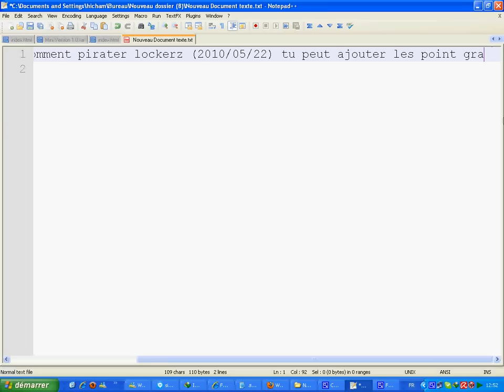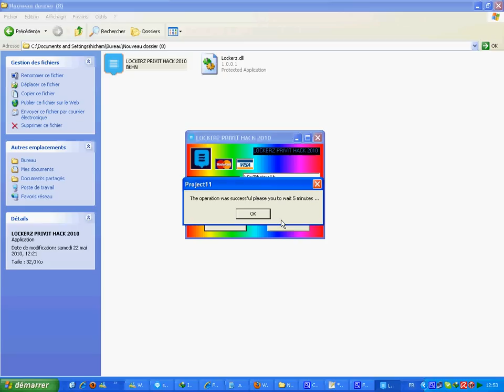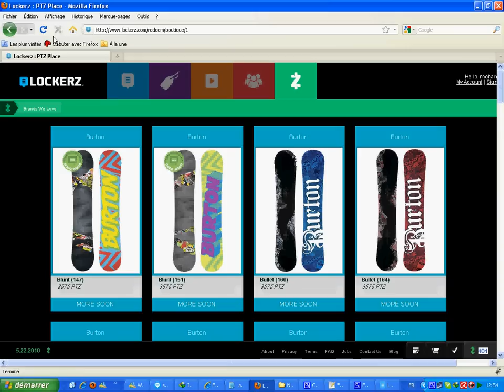Lockerz privit hack 2013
hack LOCKERZ it's real 100/100 add point hack lockerz it's real 100/100 add point 100

simotiznit 2012  h-s visio production Tiznit-City Izd iss Gigi termite

mawahib Tiznit insolite comedia canardo la fouine 2012 jadid new brahim sefrioui Ness featuring don bigg official track 2011 rap officiel page youness music r&b hobi lik kanabghik Mr Oka Chaht Man Feat Would Cha3b (L'khir O Char) HD Teaser.mov Tamer Hosny Ft. Kareem Mohsen Mabansash تامر حسني & كريم محسن مبنساش 2011 Attack of the laughs Justin Bieber on a show Wasline - Interview by Hatim Taif 2011 Mr Khalid rai rap fez city clan rofix 2011 erore kanfkar fik colonel mafia-c 7akmin Fez city Clan Penpower NG-Crew Shabka Mobydick Aminoffice Anarchy ZWM Khansa Steph Ragga Man Kachela loubna NOREs Mcs 9mm Shrou3a d RAP Bigg Siouf Lblad MC THE 2AS Masta flow Prosodika Hel Lmkan Chaht man Douzi Kaniclan Awah Essofy Tisaline Zanka Flow Bigg Al Khaser Faat-Crew Gamehdi Fnair Casa-Crew H-Kayn keniclan Syndicat Nas El Ghiwan Natasha Atlas Abdelaziz Stati Jil Jilala Lmchaheb Laila Ghoufran Mohamad Rwisha Latifa Raefat Mohamad El Asri Touhour Saida Fikri Hamid Bouchnak Bahija Idriss Idder Asmae Lmnuwer Ibrahim EL Alami Ahmad EL Bidawi Bajedoub abdessadek shekara Rajae Belmlih cheb Kader Sheb Fodel Lmaati Benkacem abdelahdi belkhayat Abdou Shrif Aziza Jalal Naima Samih Mohamed Fouteh Mohamed Lhiyani Bigg maroc Bigg Adil el miloudi Abdessadek Chekara Abdel Moula Chakir Nass El Ghiwan Abdelhadi Belkhayat Abdelwahab doukali Nadia Ayoub Hasna yani brown jeunesse tangeroise yaNi lollipop remix Version arAbe feat lil wayne dédicasse mona roukach pour... Nmiramen5 Mr Khalid - Nensak best track romance mr khalid 2011 mr oka snoper ziko naghma erore rap tanjawi madi album the fire 2009 style love erore Rai'n'b rap marocain tanjawi tanger maroc morocco marruecos cheb rayan star academy maghreb douzi mohamed lamine sawt el atlas mariage maroc reggada danse chant chaabi cha3bi rai ray arabic music algerie algeria belgique bruxelles rai'n'b fever 3 dj kim cheb khaled rachid taha faudel amr diab samo zein cheb aziz tamer hosni hosny jalal el hamdaoui raï chaabi pop arabic bollywood tanger tanja reggea oujda casablanca fnaire hkayne tanja tetouan raba Mcs 9mm Shrou3a d'RAP Bigg Siouf Lblad MC THE 2AS Masta flow Prosodika Hel Lmkan Chaht-man Douzi Kaniclan Awah Essofy Tisaline Zanka Flow Bigg Al Khaser Faat-Crew Gamehdi Fnair Casa-Crew H-Kayene keniclan Syndicat Nas El Ghiwan Natasha Atlas Abdelaziz Stati Jil Jilala Lmshaheb Laila Ghoufran Mohamad Rwisha Latifa Raefat Mohamad El Asri Touhour Saida Fikri Hamid Boushnak Bahija Idriss Idder Asmae Lmnuwer Ibrahim EL Alami Ahmad EL Bidawi Bajedoub abdessadek shekara Rajae Belmlih Sheb Kader Sheb Fodel Lmaati Benkacem abdelahdi belkhayat Abdou Shrif Aziza Jalal Naima Samih Mohamed Fouteh Mohamed Lhiyani Bigg maroc Bigg Adil el miloudi Abdessadek Chekara Abdel Moula Chakir Nass El Ghiwan Abdelhadi Belkhayat Abdelwahab doukali Nadia Ayoub Hasna yani brown jeunesse tangeroise yaNi lollipop remix Version arAbe feat lil wayne dédicasse mona roukach pour... Nmiramen5 Mr Khalid - Nensak Rai Slow R&b Said moskir 2010 titanic 3 wael jasar cheb hasni tamer hosni nabila man ghiwan khanssa casa crew koora fnayer maroc vs tanzanya romantic topstar super star star acadimy 2m 2011 zik hit radio new wama clip itamen mohanad nour gharamiyat monawa3at mosi9a mp3 mama don bigg mr ziko 3omri lik Mr Snoper M3aKi ahmed soultan yalah douzi feat dont'stop Erore jwana Aminux rej3i Malik mohamed 6 les rois de r&b Wasline cheb mami مصر تونسchehal nbghik yali ghebti ziko lfra9 kalho na ho song tanjawa 2011 حب و فراق kanbghik lik nti walidik sa7ra sad story love houb hob habibi habiby habib erore aminux madi rofix darba 2011 m3aki Casa Crew
Bigg H-kayne 2011 Ahmed Soultan2011 Fnaire2011 Fez City Clan 2011 Hoba Hoba Spirit 2011

CLIP 2011 Casablanca * Rabat * Tanger * Fes * Marrakech * Agadir * Kenitra * Meknes * Mohammedia * Sale * Beni mellal * Oujda * Safi * El jadida * Larache * Tetouan * Settat * Khouribga * Nador * Taza * Berrechid * Skhirat * Ouarzazate * Berkane * Khenifra * Sidi kacem * Sidi slimane * Essaouira * Laayoune * Sefrou * Khemisset * Ifrane * Al hoceima * Tiznit * Erfoud * Asilah * Errachidia * Taroudant * Tiflet * Ksar El Kbir * Ben slimane * Azrou * Azemmour * Had soualem * Chefchaouen *
RoMaNCi - Me7roum -Visitez ce Site : Mercii Pour Te Qui Aimebrahim sefrioui *Tamer Hosnii - Mr Khalid - Mc khalid .. - Justin Beiber ( The King Of Rnb )
rap fnideq
Me7roum Tamaris - Hayran - 2011 fnideq Dar bouazza findeq 2011 fnideq 2010 los valientes dady yankee cheb bilal romanci bilal musica justem bebers tamer hosny maroc maruecos akon los mejores rap-fnideq rap-tetouanrap-tanger rap visca rap visca-par mr khalid darba tukuiomr oka mr loko erore 2011 erore
infos itoubmusic l'Akhbar musique actualité JT maroc rap TH 2M RTM news blague